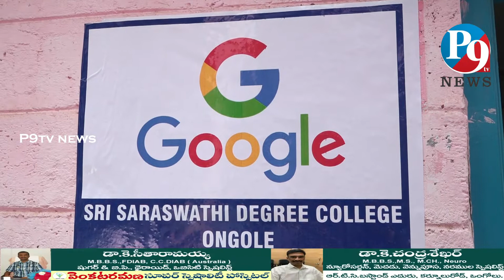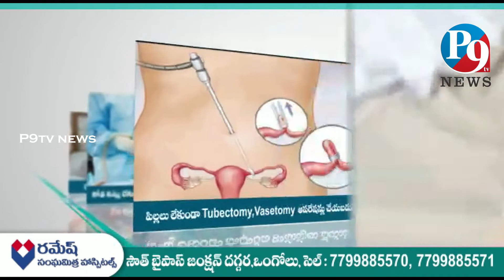27.8.2022 P9 TV NEWS